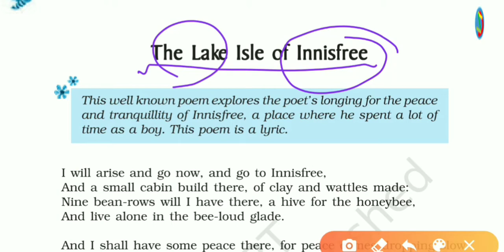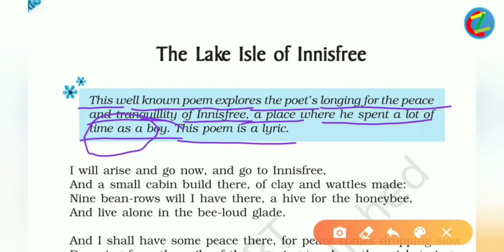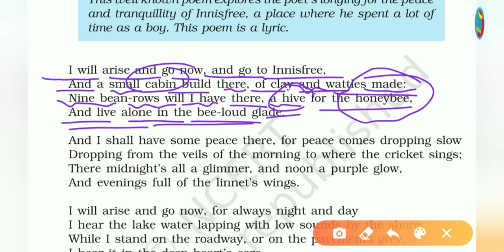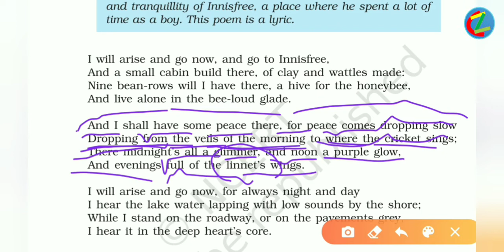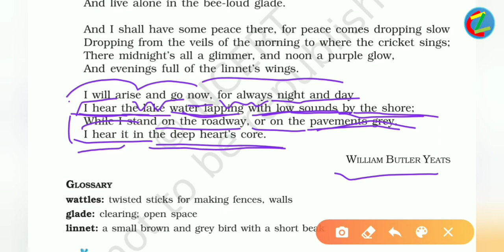"The Lake Isle of Innisfree" Class 9 poem Full analysis in Assamese (অসমীয়াত)